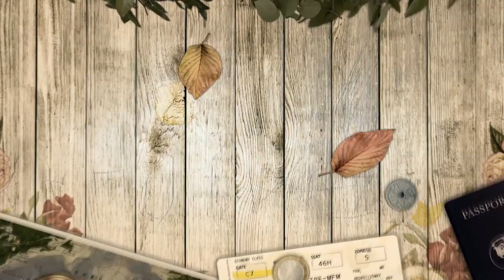El siglo magnífico (el sultán) ANTES Y DESPUÉS ACTORES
El siglo magnífico (el sultán) ANTES Y DESPUÉS ACTORES 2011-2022